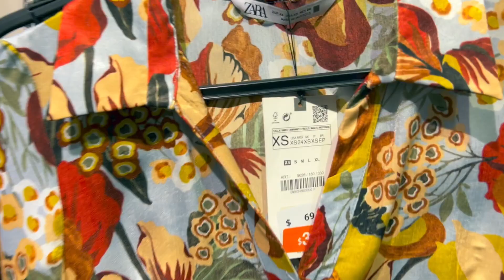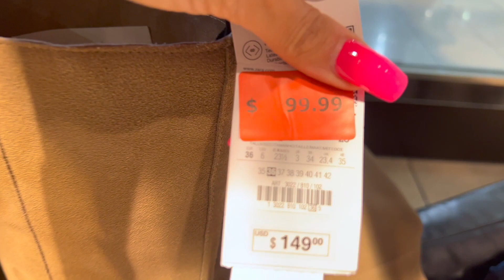👗👛🛍️*NEW* ZARA SHOP WITH ME for DEALS June 2022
Zara for Shop with me
Zara designer dress and Fashion
Zara finds / Zara  Fashion dress for less
Zara dress for less Clothing
Zara Spring dress  / Zara dresses
Hello my friends, come shop with me at ZARA